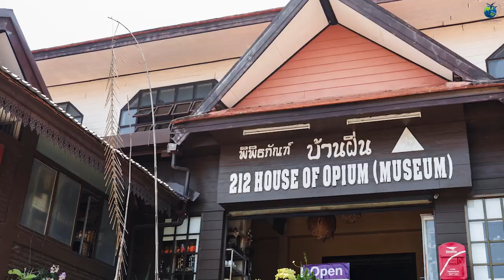Top 10 Most Beautiful Places to Visit in THAILAND 🇹🇭 🧳🌎✈️ Is Thailand worth Visiting in 2024?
Hello there 🖐, Are you looking for the most beautiful places to visit in Thailand in 2024? Do you want to experience the land of smiles, the rich culture, the stunning nature, and the delicious cuisine of this amazing country? If yes, then this video is for you!

In this video, we will show you the top 10 most beautiful places to visit in Thailand, from the vibrant capital of Bangkok to the serene mountain town of Pai, from the tropical paradise of Phuket to the historical marvel of Ayutthaya, and more. You will discover why Thailand is one of the most popular and attractive destinations in the world, and why it is worth visiting in 2024. ✈️

Whether you are looking for adventure, relaxation, history, or culture, Thailand has something for everyone. Watch this video and get ready to be amazed by the beauty and diversity of Thailand. 🇹🇭 🧳🌎

⌚ SCHEDULE:
Weekly 3 Videos